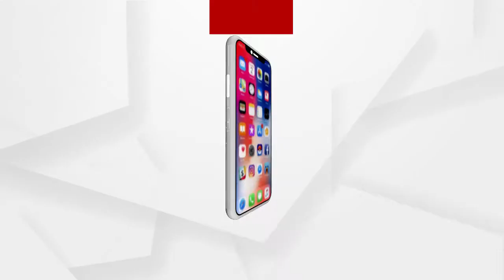ରାଜ୍ୟ ସରକାରଙ୍କ ଯୋଜନା ଫେଲ୍ ମାରିଛି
ରାଜ୍ୟରେ ମହିଳା ଓ ଶିଶୁମାନଙ୍କ ପାଇଁ ରାଜ୍ୟ ସରକାର ଅନେକ ଯୋଜନା କରିଥିଲେ ମଧ୍ୟ ତାହା କାର୍ଯ୍ୟକାରୀ ହୋଇପାରୁନାହୀ। ଶୁଣନ୍ତୁ କଣ ପ୍ରତିକ୍ରିୟା ରଖିଛନ୍ତି କଂଗ୍ରେସ ନେତ୍ରୀ ପ୍ରଜ୍ଞା ମହାନ୍ତି...
ଅଧିକ ଖବର ପାଇଁ ଡ଼ାଉନଲୋଡ କରନ୍ତୁ “Argus News” ଆପ୍